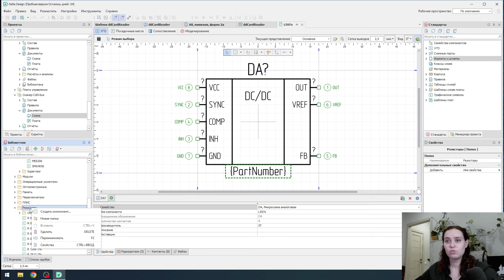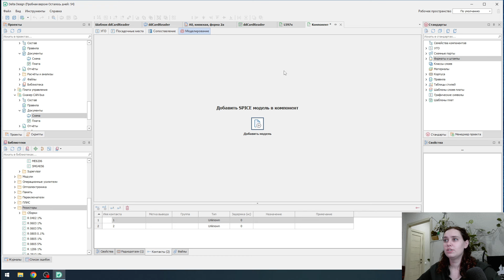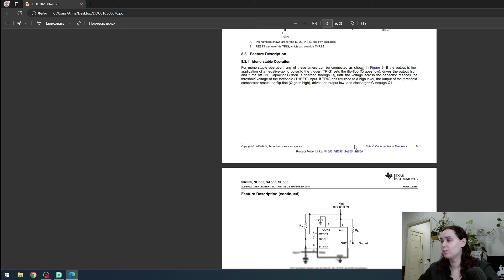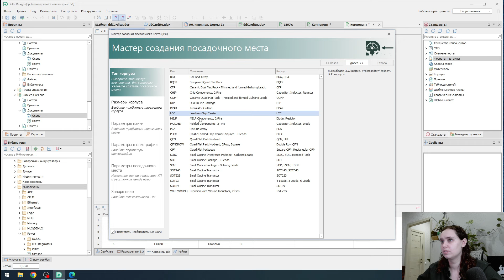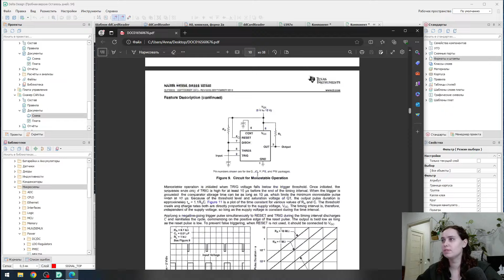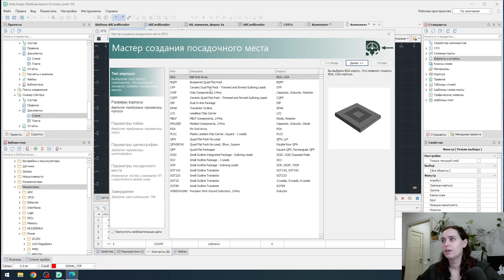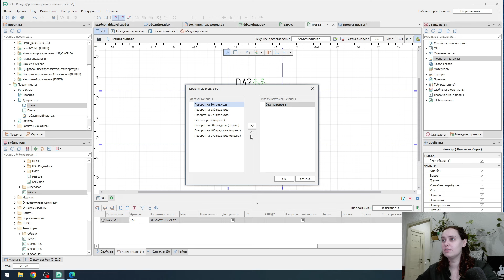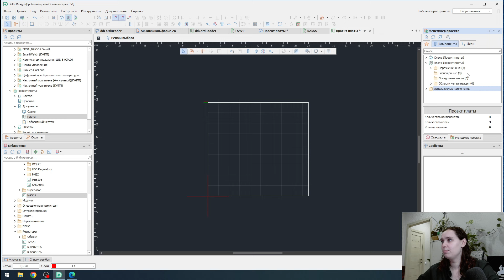Лекция 2. Создание электронного компонента в Delta Design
Видео демонстрирует пример создания электронного компонента в Delta Design.
Это российский САПР по созданию схем и разводке печатных плат.
Создание УГО, правил, форматок и шаблонов плат.